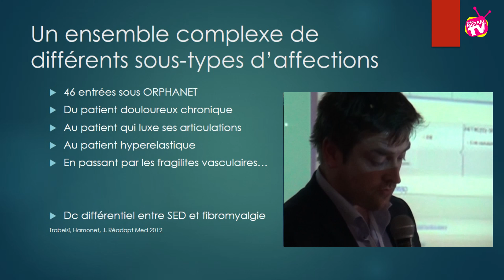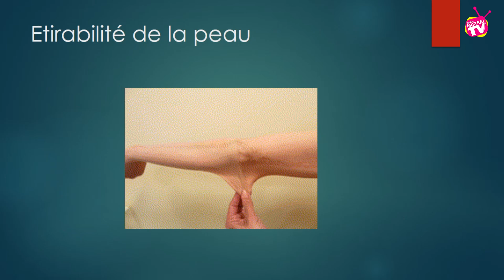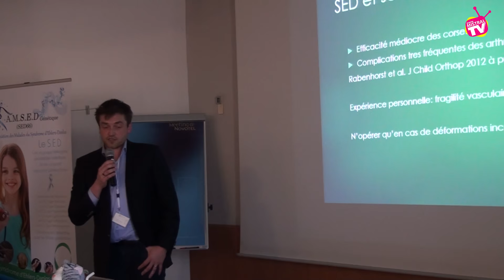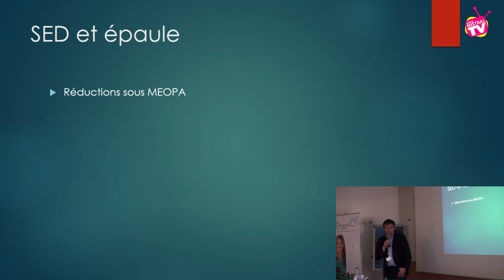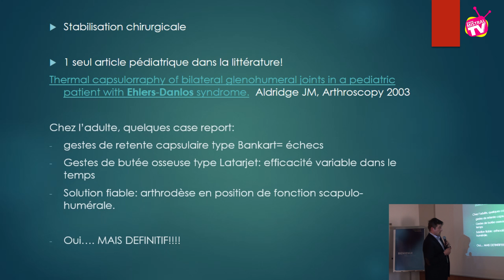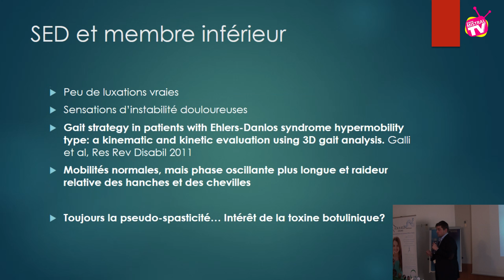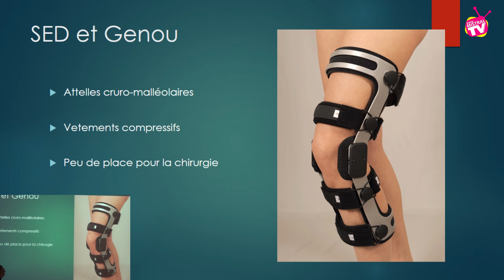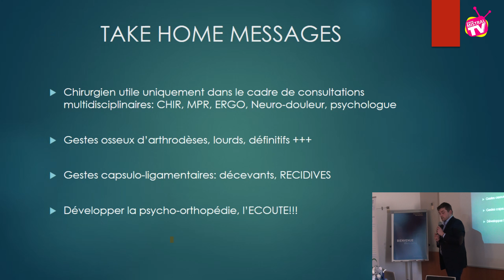Intervention Congrès Ehlers-Danlos Dr Nectoux : pédiatrie, l'épaule, le genou, la scoliose...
Intervention du Dr Nectoux lors du congrès national d'AMSED Génétique, association des malades du syndrome d'Ehlers-Danlos.
Chirurgien orthopédique, il nous explique la difficulté des opérations, de la pose du diagnostic...
Le SED et l'épaule
Le SED et la main
Le SED et les membres inférieurs...
Le SED et la scoliose
Le SEd et le genou
sont aussi évoqués